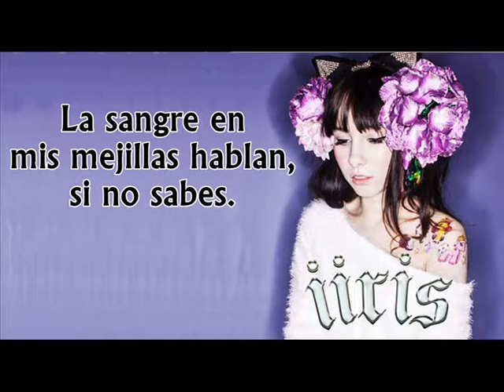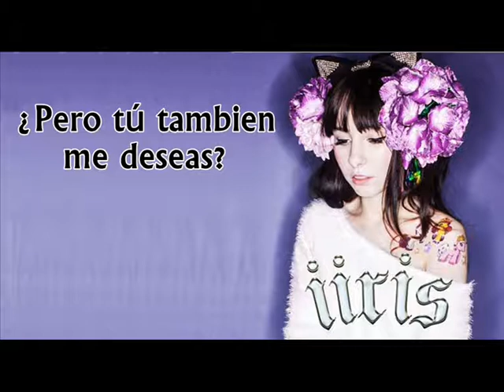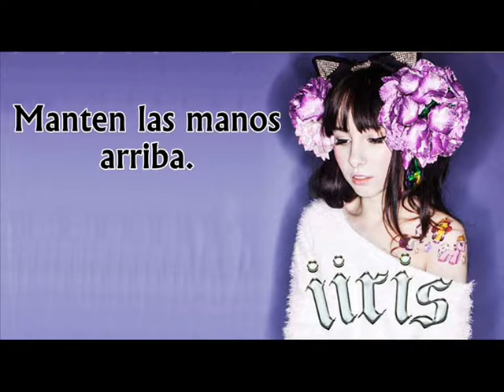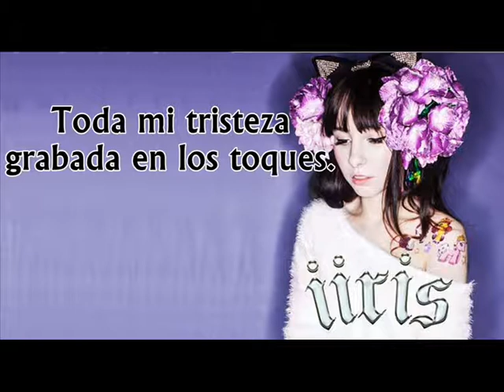Iiris - Sapphire (Subtitulado Español)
LYRICS:

I'm ablaze
I'm a maze of madness
You're a dream seamless in your sadness
I'm amazed by the grace of your darkness
Stranger to the LOVE and FORGIVENESS
So I'm keeping it cool when the lights down low
Blood in my cheeks speak if you don't know
Dreams in my teens keen to  be untold
But I keep it low cos you like to show how LONELY is thy soul
How lonely is thy...

Keep your hands up
Keep your...

I'm dreaming of love, but do you want me too?
You're making me move like I'm electric blue
In love with our loneliness so beautiful
Beautiful in your eyes sapphire
Sapphire sapphire

In your eyes sapphire
Sapphire sapphire

I wish I could show in the night how you glow
Blue screens lit and your tears unknown
Alone with your heart locked down in a dome

Keep your...

Sapphire sapphire

 Bass!

Hey
I'm a madness ablaze
All my sadness engraved on the touches
I'm giving you the last chance to run
Or get killed by my fun
You're holding a gun
And you're pulling my TRIGGER
I am so into
SAPPHIRE